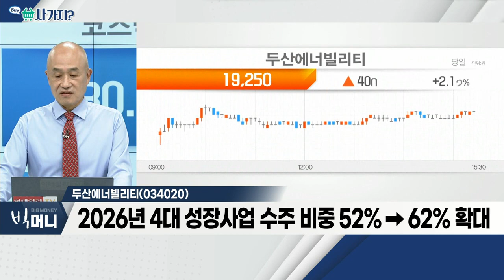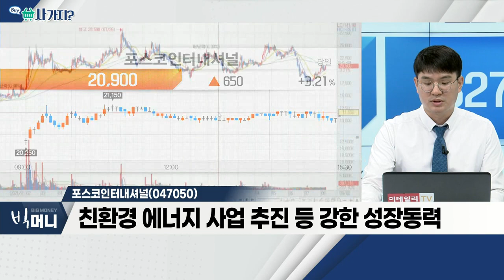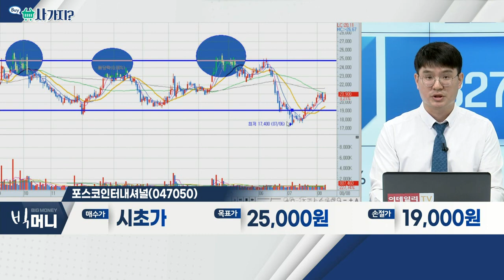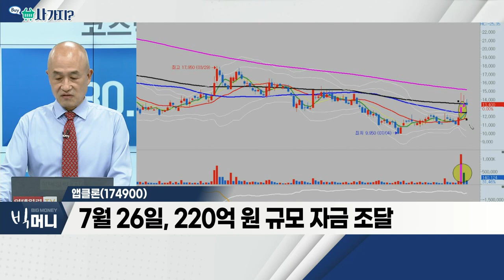두산에너빌리티(034020), 포스코인터내셔널(047050), 앱클론(174900)_사가지 (20220808)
- 2026년 4대 성장사업 수주 비중 52%→62% 확대
- 연구개발(R&D), 가스터빈ㆍ재생에너지 등 중심
- 국내ㆍ외 관련 사업 활발… 온실가스 감축 목표 강화
- 최근 주식대차거래 급감ㆍ잔고 감소 상위 종목

- 상사 기업, 호실적 기대… 에너지 가격 등 수혜
- 지난 4월 인수한 '세넥스에너지', 가스전 사업 확대
- 친환경 에너지 사업 추진 등 강한 성장동력

앱클론(174900)
- 7월 26일, 220억 원 규모 자금 조달
- 향후 파이프라인에 대한 연구 개발 자금 확보
- 혈액암 카티(CAR-T) 치료제 'AT101' 임상 중